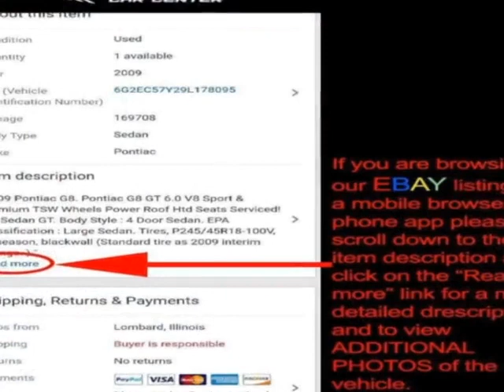2008 Porsche Cayenne AWD 4dr S SUV - Lombard, IL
International Car Center, Lombard, IL - Porsche Cayenne S V8 SUV AWD Panoramic Roof 20 Sport Design Wheels Park Distance